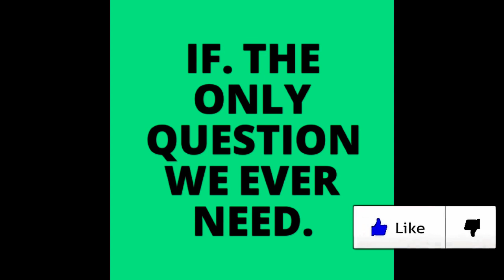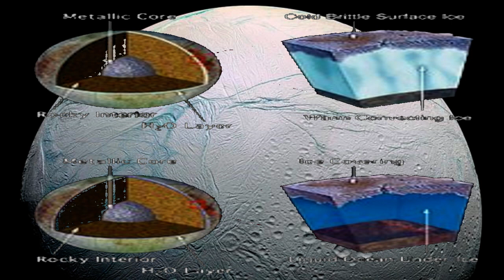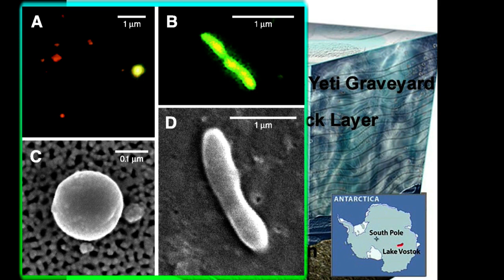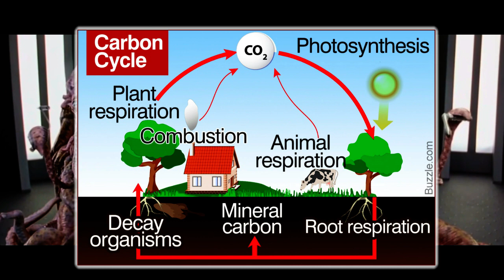Antarctic secrets 'IF' Organism 46-B and Lake Vostok.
John Carpeneter's "The Thing" tells the story of a scientific expedition stumbling upon a lost alien craft. They release an alien with the ability to change shape which destroys the base and them. Is This sci-fi spectacular just fiction?
There is a place in the Antarctic that could somewhat match the story and has been the location of many a discovery.
 strange creatures and bizarre conditions.
welcome to lake  Vostok and Organism 46B

"many thanks"